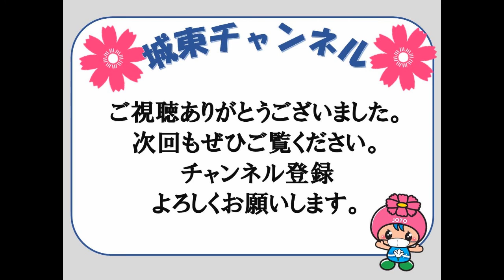【城東チャンネル】花と緑のまちづくりについて(2020/10/2)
「城東チャンネル」では、城東区長が区民の皆さまに城東区に関する情報などを発信しています。
今回は「花と緑のまちづくり」についてです！

（城東チャンネルその他の動画はこちら）